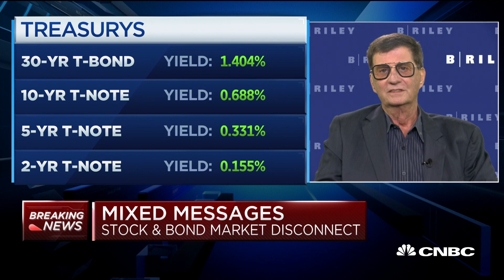Fed will start buying corporate bonds, high-yield bonds: Strategist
Mark Grant, chief global market strategist at B. Riley FBR, joins "Squawk Box" to discuss bond prices after last week's flirtation with negative yields in the United States.

The Federal Reserve is about ready to fire up its promised corporate debt-buying program, and the market is starting to get excited.

Following through on an announcement it made nearly a month ago, the central bank said Monday it will start its Secondary Market Corporate Credit Facility “in early May.” The Primary Market Credit Facility will begin “soon thereafter.”

The announcement sparked a move higher in funds that track high-yield debt and anticipation over how such an unprecedented effort would be carried out.

The two programs allow the Fed to start purchasing corporate debt either directly from companies or though exchange-traded funds that track broad indexes of the bonds.

When the Fed announced the facilities, it came against a backdrop of frozen credit markets where companies that needed operating cash couldn’t find buyers. Yields on the debt soared, blowing out the gap between government bonds of similar duration to the widest since the financial crisis.

Since then, the nearly $10 trillion market has settled down, spreads have narrowed and the market picture has brightened. Still, the Fed intends to follow through on its intentions to keep the wheels turning.

“Spreads have come in a lot just based on the Fed’s announcement, so they haven’t had to buy anything,” said Kathy Jones, chief fixed income strategist at Charles Schwab. “They can take their time, they can move very slowly. That being said, there’s still going to be a need to use the facilities.”

CNBC TV